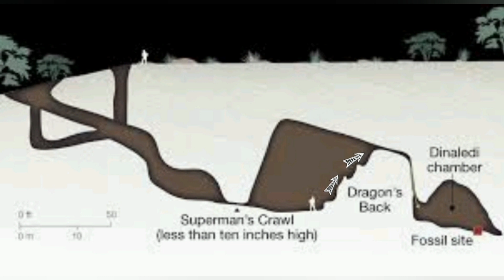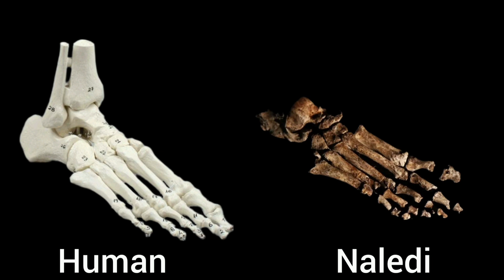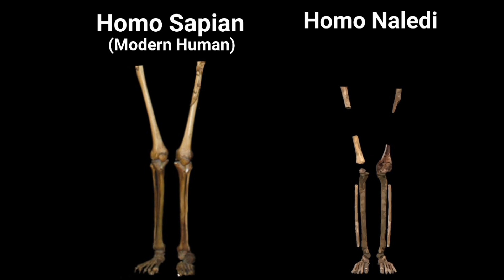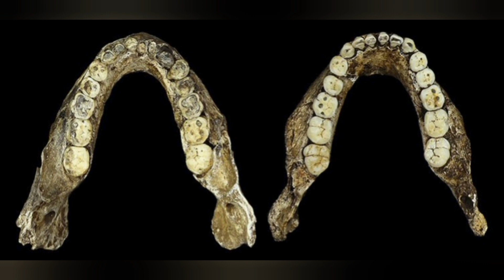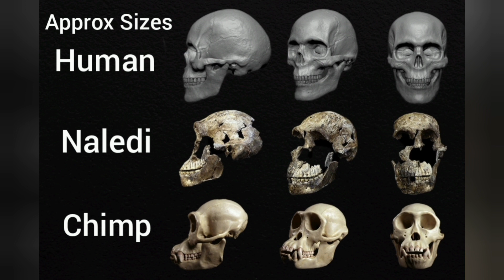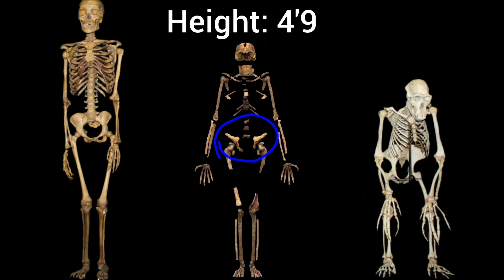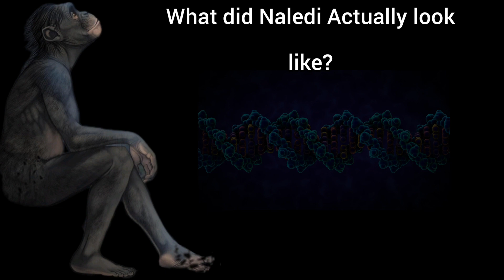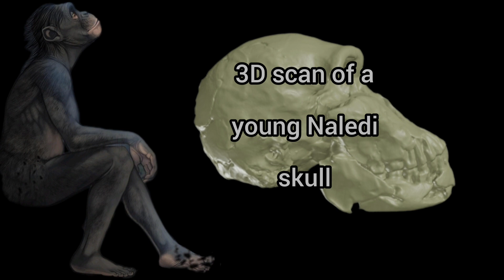Homo Naledi, Discovery, the Chamber & Anatomy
Homo naledi. An intro to the discovery and their anatomy.

This video is designed to be enjoyable for those of all levels of interest in anthropolgy.

In truth it barely scratches the surface on what can be said about Naledi's anatomy, lineage, the contemporary species and lifestyle theories on this enthralling discovery.

If you'd like to see longer form content, covering much more detail.

Don't forget to say in the comments.

A big thank you to Lee Bergers and his team, for making their fossil discoveries so widely available!

Attributions below.

Attributions

Red dear cave people skull: isolated by Hominoids from original photo: Longlin 1 skull, Late Pleistocene of China, Source Curnoe, Xueping Ji, Paul S. C. Taçon, and Ge Yaozheng

Naledi skull - John Hawks, Marina Elliott, Peter Schmid et al

Homo naledi skeletal specimens.jpg: Lee Roger Berger research team

Naledi Foot- no toes: W. E. H. Harcourt-Smith, Z. Throckmorton, K. A. Congdon, B. Zipfel, A. S. Deane, M. S. M. Drapeau, S. E. Churchill, L. R. Berger & J. M. DeSilva

Naledi foot + toes: Wits University: used in foot comparison, created by Hominoids

Foot arch comparison created by Hominoids, sources: Naled foot fossil pic source credit: W. E. H. Harcourt-Smith, Z. Throckmorton, K. A. Congdon, B. Zipfel, A. S. Deane, M. S. M. Drapeau, S. E. Churchill, L. R. Berger & J. M. DeSilva

Human foot source: Chapter 1 - Anatomy of the human foot Lap Ki Chan Department of Biomedical Sciences, Faculty of Medicine, Macau University of Science and Technology, Taipa, Macao SAR, People's Republic of China

Bones of the right hand of Homo naledi: Lee Bergers

Curved finger comparison: Homo naledi fossil prints come to London: Jonathan Amos
BBC Science Correspondent

Ape foot comparison: created by Hominoids Ape anatomy comparison material sourced

Hand comparisons: adapted by Hominoids, original pic; credit   8.2 Hand skeletons of extant hominoids and early hominins, illustrating variation in hand proportions. Pongo pygmaeus, male Gorilla gorilla gorilla, female Pan troglodytes, and female Homo sapiens. Fossil hominin hands.

Naledi anatomy pic contribution. Original pic credit Tracy L. Kivell, Andrew S. Deane, Matthew W. Tocheri, Caley M. Orr, Peter Schmid, John Hawks, Lee R. Berger & Steven E. Churchill

Teeth: Lee Roger Berger research team

Naledi brain-
Lee Roger Berger research team
Virtual reconstruction of the endocranium of the larger composite cranium from DH1 and DH2 overlaid with the ectocranial surfaces.jpg

H.sapain, A. Sediba, p. Troglodyte comparison pic - original picture credit - Lee R Burgers Wits University- used and then adapted to include Naledi by Hominiods Channel owner

Dinaledi Chamber cartoon, edited by Hominoids Channel, Original: Paul H. G. M. Dirks et al

Kathu-pan-south-africa-spear: Jayne Wilkins - adapted by Hominoids

Brain cast comparison : adapted by Hominoids from : A: 3D model of a Chimpanzee brain; B: 3D model of a human brain; C: endocast of an Australopithecus sediba skull; D: endocast of a Homo naledi skull: Hawks et al. 2018

March of progress picture: “The Road to Homo Sapiens” though more commonly referred to as “The March of Progress,” was created by Rudolph Zallinger for Time-Life Books’ Early Man (1965) volume of the Life Nature Library.

Video clips.

Human throw, BBC Scotland

Landscapes: courtesy of Pexels, an amazing non attribution required service.

If any Pexels contributers would like attribution, get in touch!